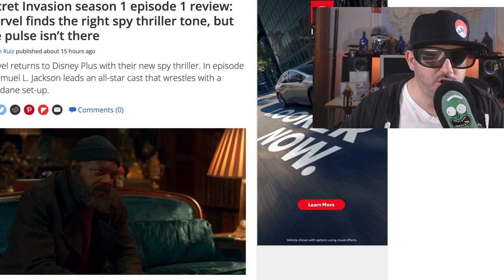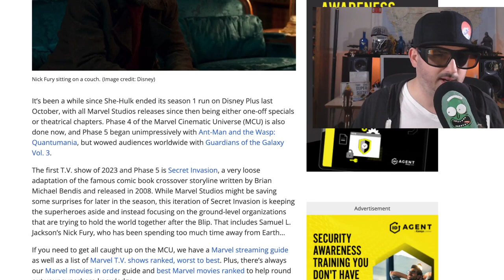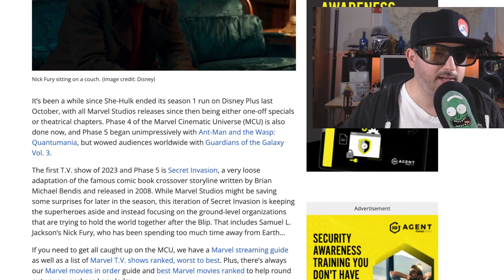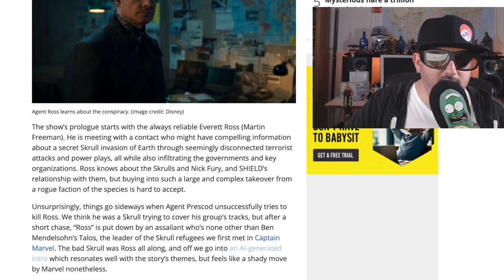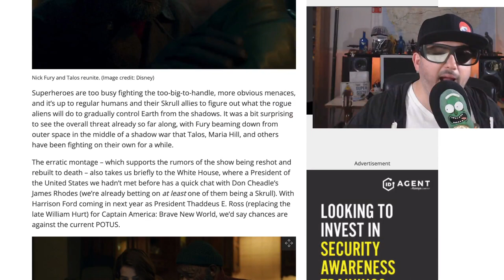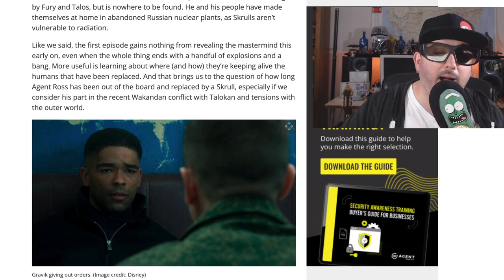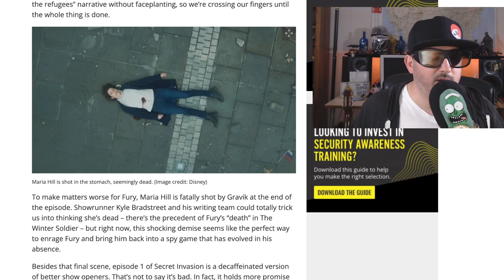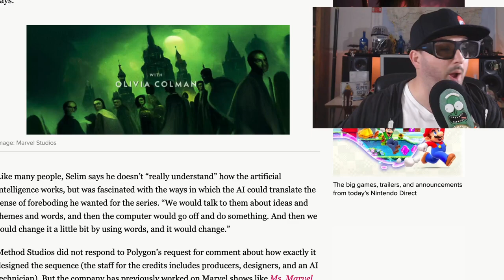Secret Invasion is Boring Episode 1 Review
Fury and Talos try to stop the Skrulls who have infiltrated the highest spheres of the Marvel Universe.

Creator
Kyle Bradstreet
Stars
Samuel L. Jackson Ben Mendelsohn Cobie Smulders